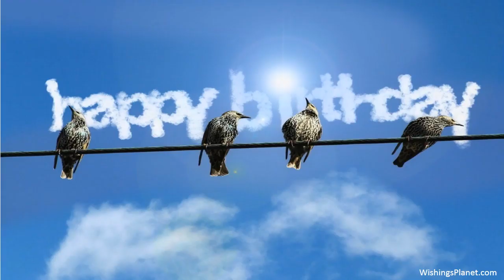Happy Birthday to Dan